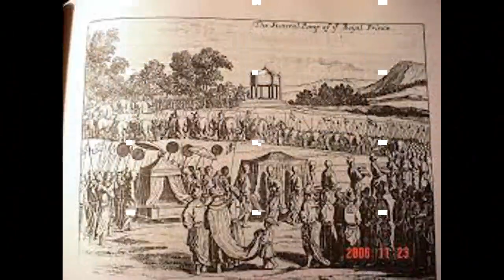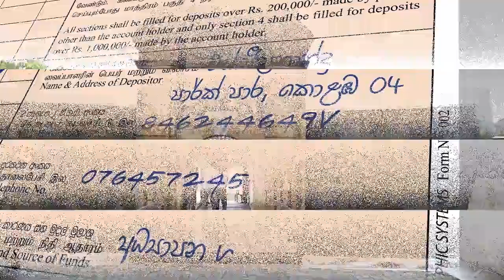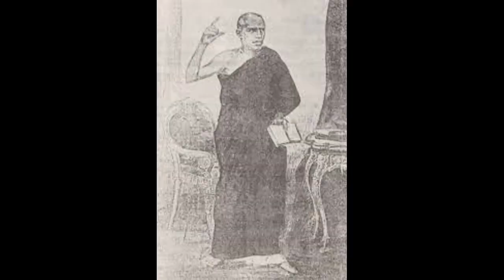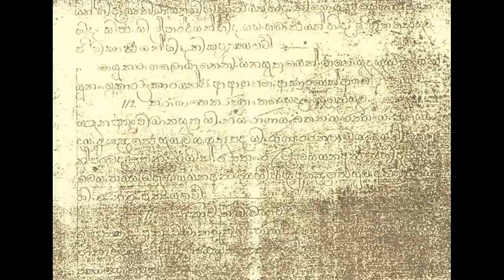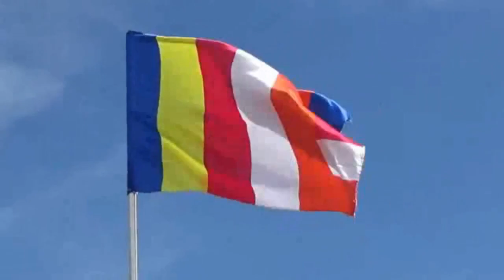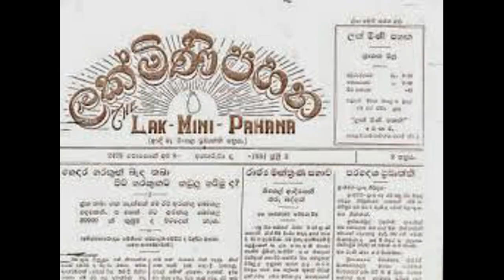Migettuwaththe Gunananda himi මිගෙටුවත්ත ගුණනන්ද තෙර Panadurawadaya news report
This is a news report about  Migettuwaththe Gunananda himi

Migettuwatte Gunananda Thera or Mohottiwatte Gunananda Thera was a Sri Lankan Buddhist orator. He is known for leading the Buddhist side in debates between Buddhists and Christians in Baddegama, Udanwita, Waragoda, Liyanagemulla, Gampola, and Panadura, where the most famous of the debates took place.
මිගෙටුවත්ත ගුණනන්ද තෙර හෝ මොහොට්ටිවත්ත ගුණනන්ද තෙර යනු ශ්‍රී ලංකා බෞද්ධ කථිකයෙකි. බද්දෙගම, උදන්විට, වරගෝඩ, ලියනාගේමුල්ල, ගම්පෝල සහ පැනදුර යන ප්‍රදේශවල බෞද්ධයන් හා කිතුනුවන් අතර විවාද වලදී බෞද්ධ පාර්ශවයට නායකත්වය දීම සම්බන්ධයෙන් ප්‍රසිද්ධය.